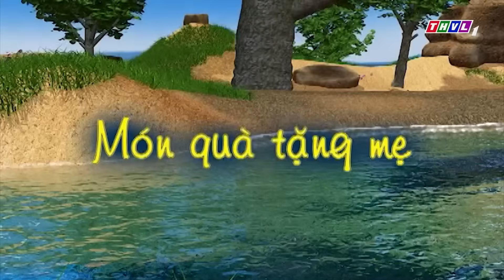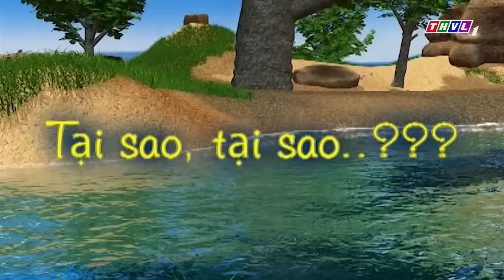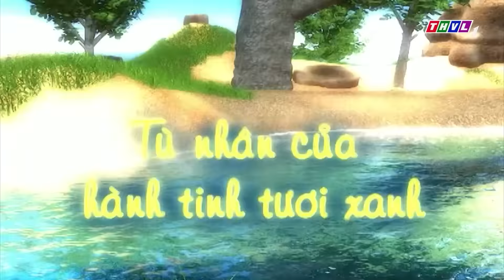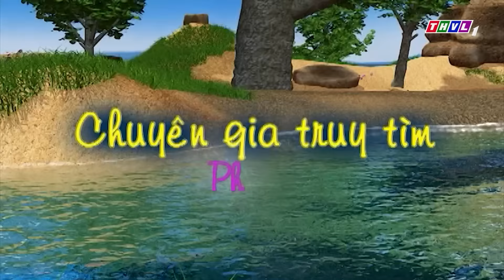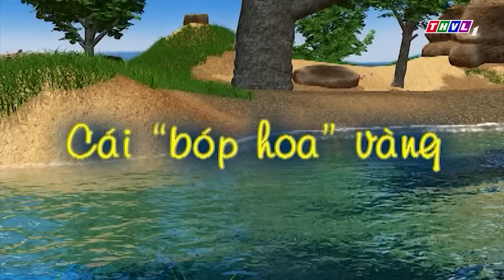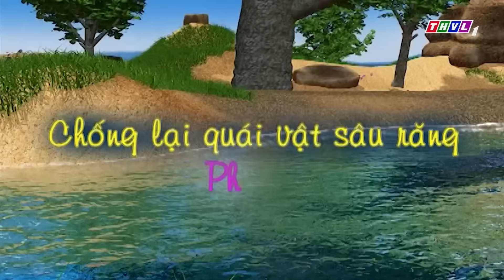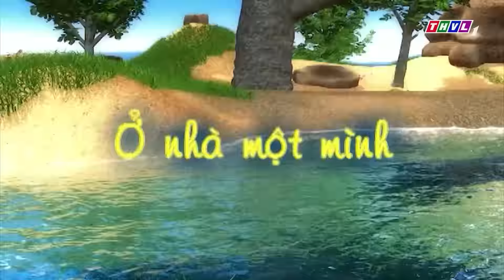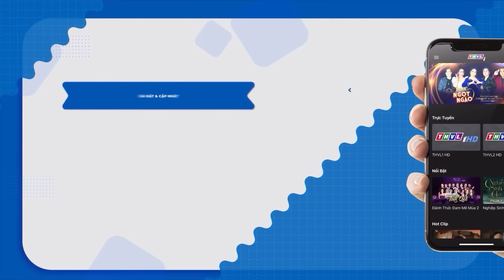TAI TO THAN PHIỀN VÌ ĐỐM QUÁ LỀ MỀ - PHIM HOẠT HÌNH CHUYỆN CỦA ĐỐM 2022🐶 |Đốm Bụng Bự Tai To🐷🐰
🔴 LƯU Ý:
® Bản quyền thuộc về THVL - Do not Reup!